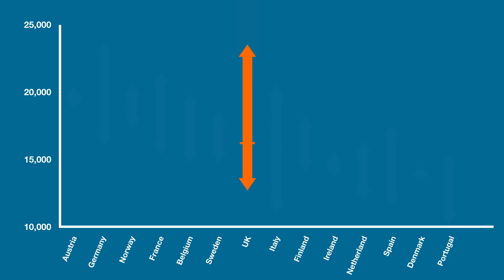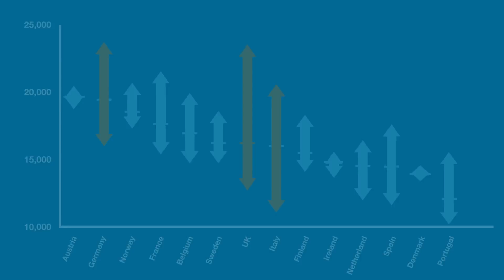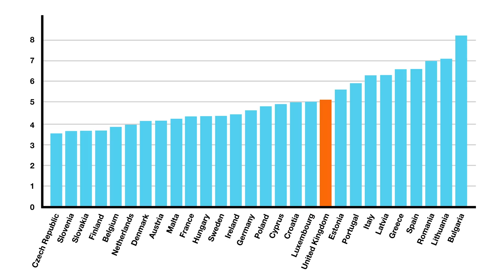Europe's Top 10 Richest and Poorest Places - Data Dive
The is a lot of difference between rich and poor areas all over the world, and Europe is no exception. We run down the richest and poorest areas in Northern Europe and discuss the issues which arise from income inequality in Europe.